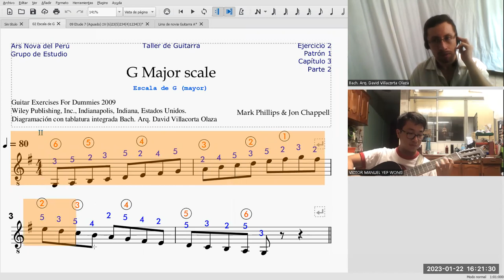Escala de G Phillips & Chapell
La escala mayor de G
# Interpreta nuestro alumno Víctor Yep Wong @vmyepw
Taller de guitarra​​​​​​ clásica​​​​​​ escolar​​​​​​ para estudiantes de secundaria​​​​​​ a cargo del profesor David Villacorta @olvidais .
partitura​​​​​​​​ de calistenia instrumental para solista​​​​​​​​ ​​​​​​​​ de nivel medio.
Informes e inscripciones vía WhatsApp​​​​​​​​ ó Telegram​​​​​​​​ (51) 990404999 clases​​​ de música​ EnLínea etude.